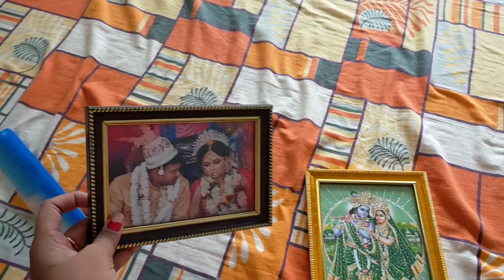পুজোর আগে ঘর পরিষ্কার করেই ফেললাম | House Cleaning after Durgapuja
Indian Housewife busy house cleaning after Durgapuja | House Cleaning | Bengali vlog